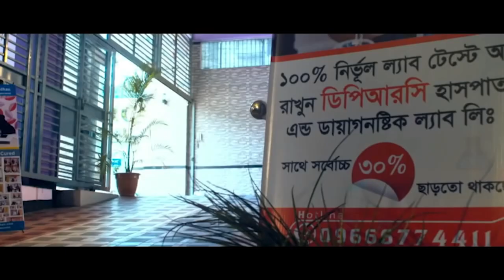মাদারীপুরের কিশোর তরিকুল ব্যথায় প্রায় পঙ্গু জীবন থেকে মুক্তি পেয়ে কি বললেন । SPA, AS, OA, PLID, AVN,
মাদারীপুরের কিশোর তরিকুল ব্যথায় প্রায় পঙ্গু জীবন থেকে মুক্তি পেয়ে কি বললেন ।